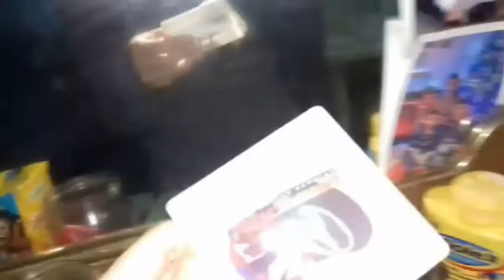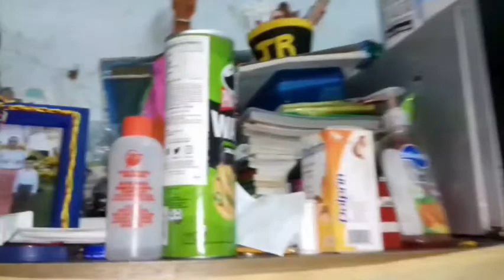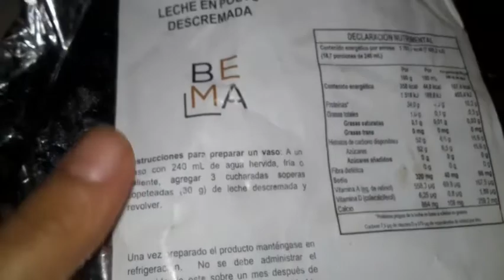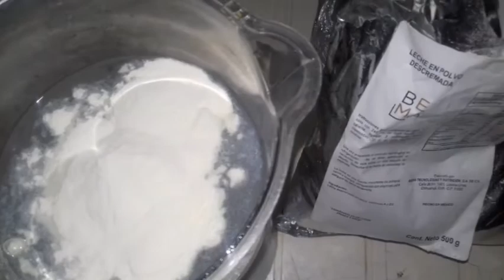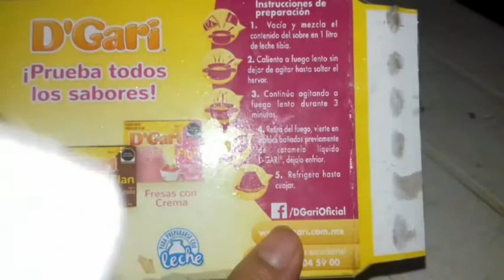Un día conmigo + preparo un flan sin refrigerador🍮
Les traigo nuevo video esperando y les guste...🎬😀

📌si el video se ve en baja calidad...puedes configurar la calidad para que se mire mejor 😉👌😍